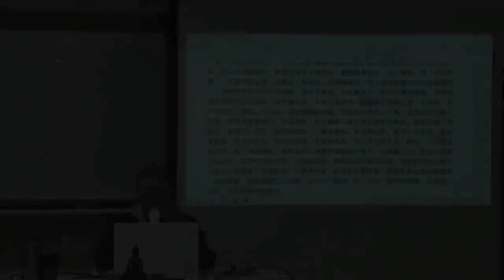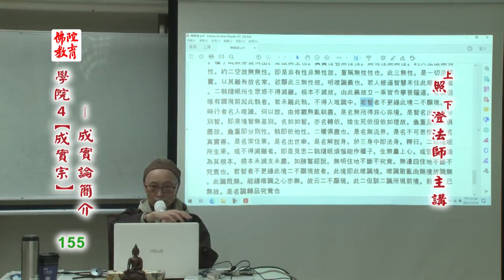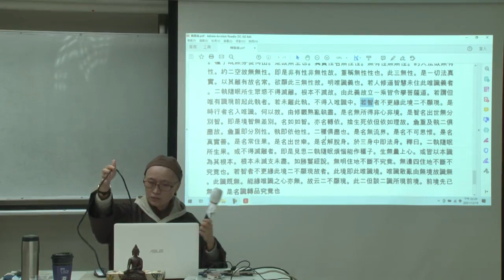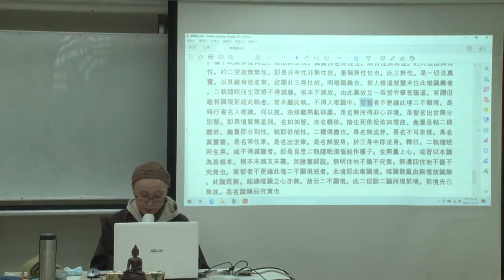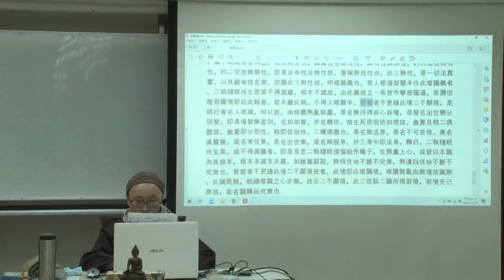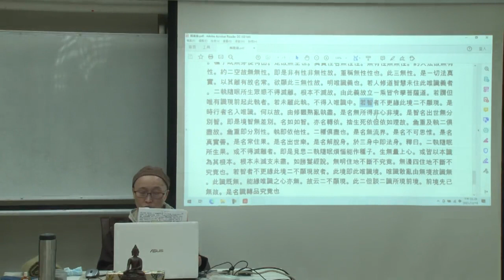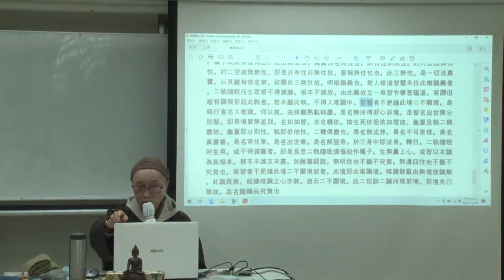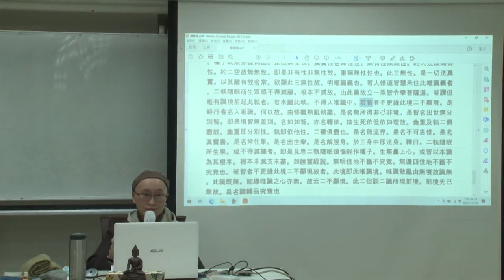成實論簡介--第155集/照澄法師主講